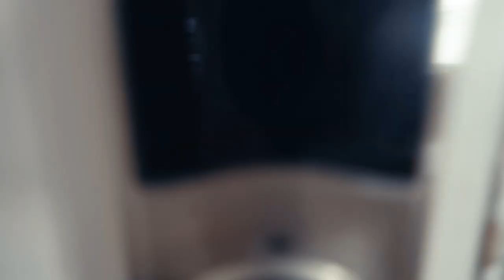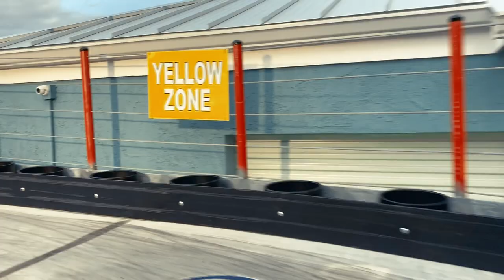I TOOK HER TO TOPANGA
Okay so we didn't really go to Topanga but you get the idea, it was a good trip back to Orlando!

I STARTED A VLOG... Finally, the long wait is over and I started a video blog. There are many reasons why you should also start vlogging, for me it's just a way of expressing myself, getting comfortable in front of a camera, stepping out of your comfort zone. Also, the possibilities of starting a personal brand these days are such a HUGE motivator.

Always thank you for checking out my stuff, means a lot!!